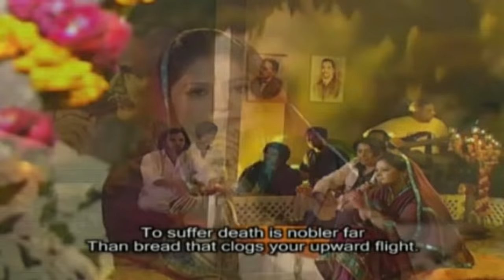Adab-e-Khud Aa Gahi | Allama Iqbal Special | Complete Show | Virsa Heritage Revived